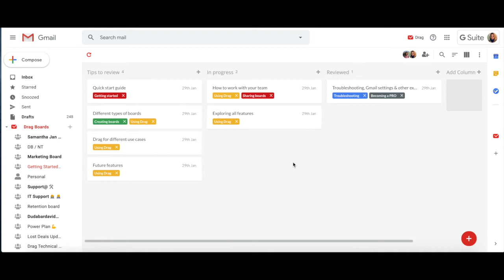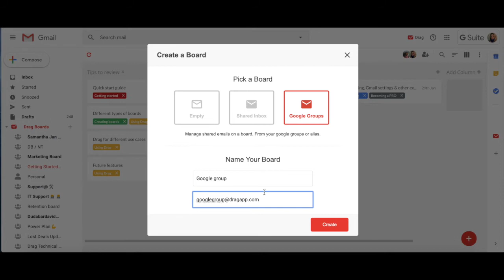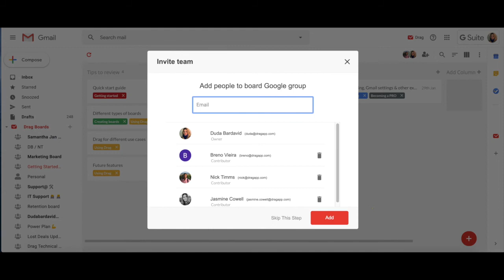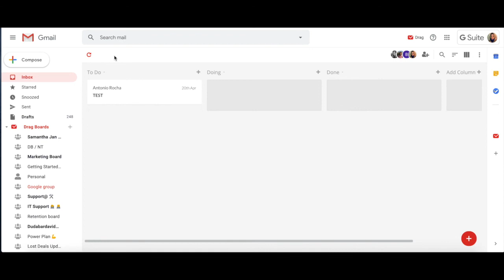How do I use Google Groups integration? DragApp.com Help Center Tutorial